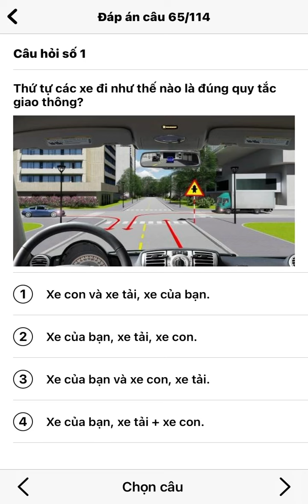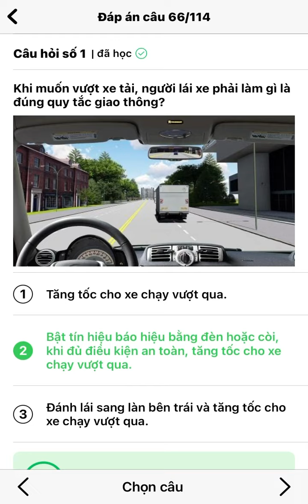Lý thuyết sa hình câu 65, câu 66